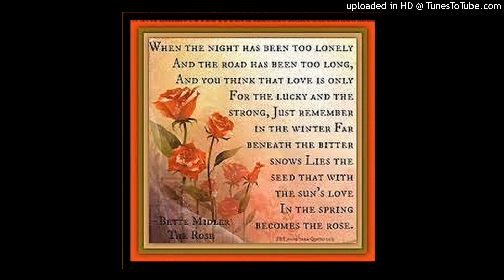The Rose Special Mix